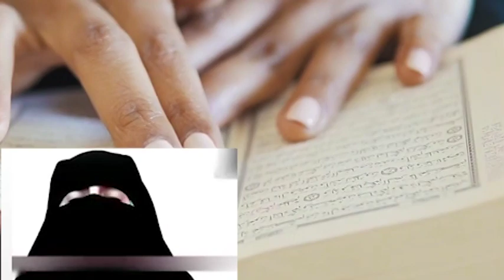पहले थी मैं हिन्दू Full Story || MBA करते समय Islam को समझा || MBA Student Accepted Islam | The Deen